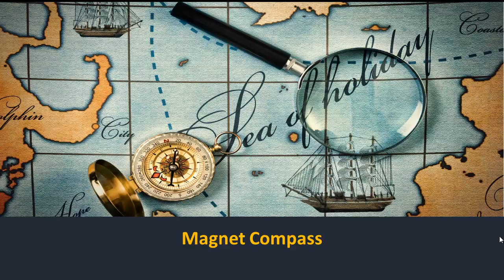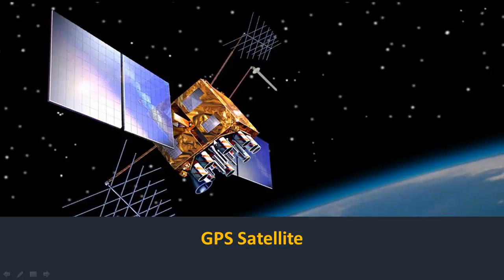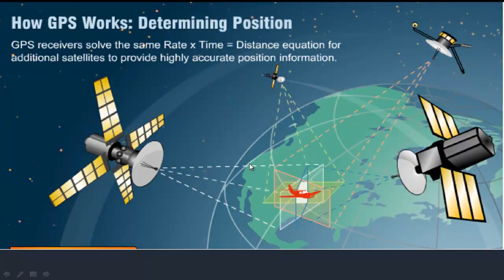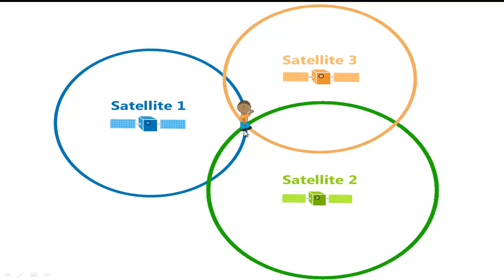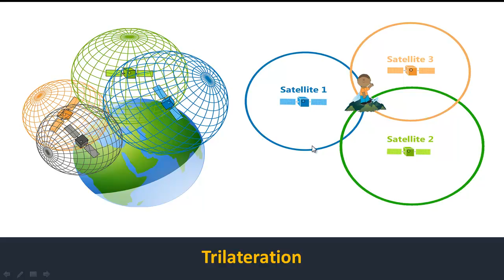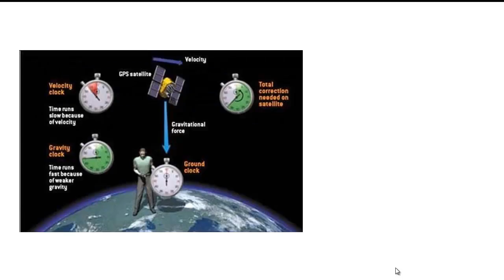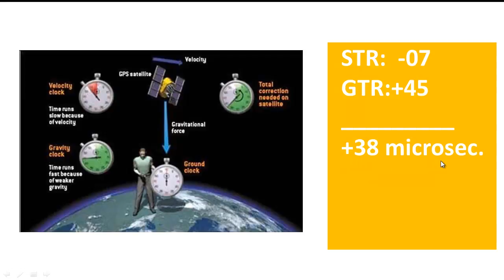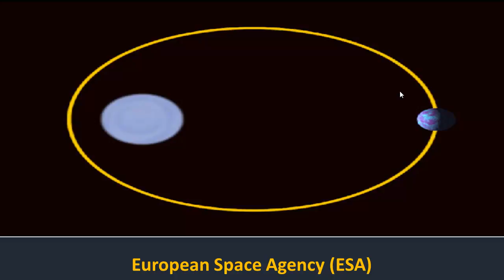GPS: Global Positioning System Urdu Hindi Video 222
Adeel explains working principle of Global Positioning System GPS.
Satellite Constellation
Time Synchronization
Transliteration